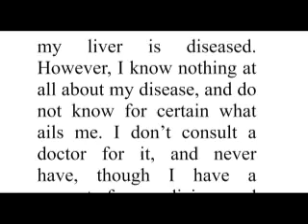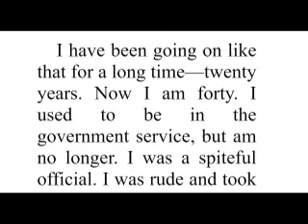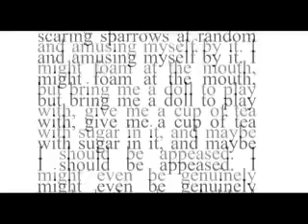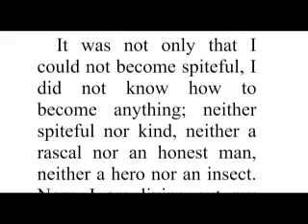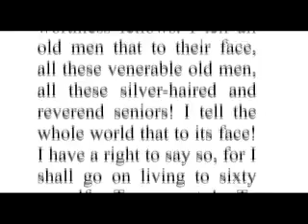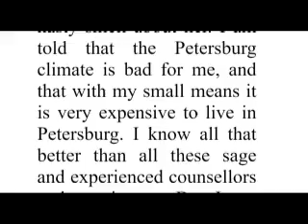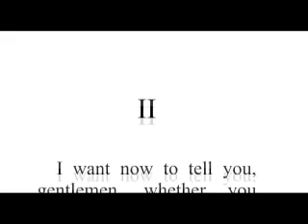Notes from Underground, is an 1864 novella by Fyodor Dostoevsky.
Notes from Underground, is an 1864 novella by Fyodor Dostoevsky. Notes is considered by many to be one of the first existentialist novels.